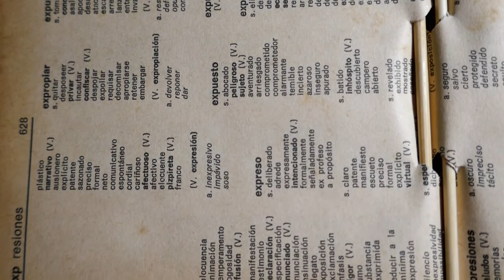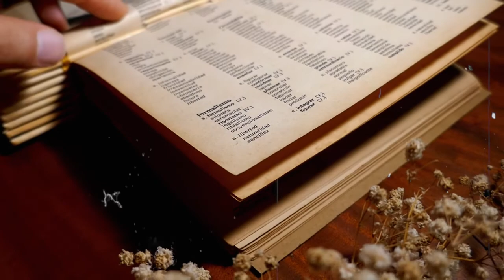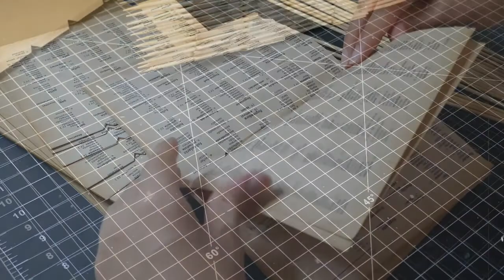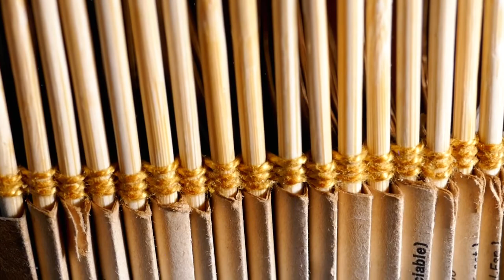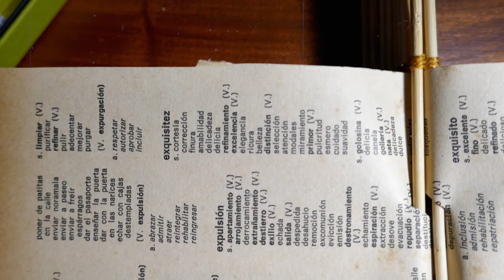Encuadernación de bisagra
Despues de mucho tiempo, les traigo este video, otro metodo de encuadernacion. Pero este esta mas inclinado a un estilo artitistico. Que convierte el libro en una pieza de arte. Si haberlo notado, me di cuenta de que cree una miniserie de encuadernacion. Asi que para culminar esta miniserie, tengo pensado que para el ultimo video voy a crear una libreta de bocetos con la encuadernacion japonesa.
Subo mis videos todos los viernes a las 10am (AST) Atlantic Standard Time.
Si decides hacer esto, no olvides tagearme en Instagram.

Si estás considerando descargar el app utiliza mi código YMUFW para que puedas ganas 2,000 pt ($2.00) al escanear tu primer recibo de compras. 😉 *NO ESTOY SIENDO PATROCINADA POR ESTA APLICACIÓN, ES UNA AYUDITA PARA TI Y PARA MI*
🛑*NOTA: Este video no fue patrocinado por ninguna de las marcas mencionadas y/o usadas.